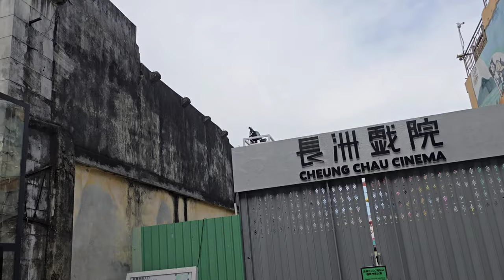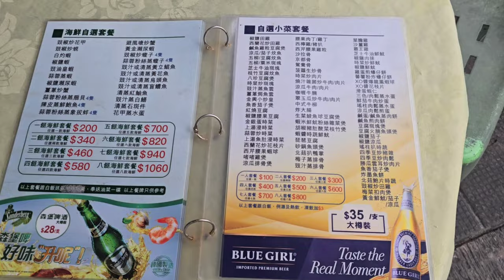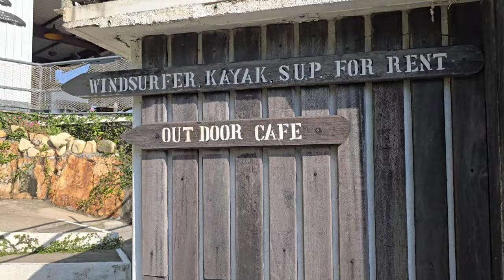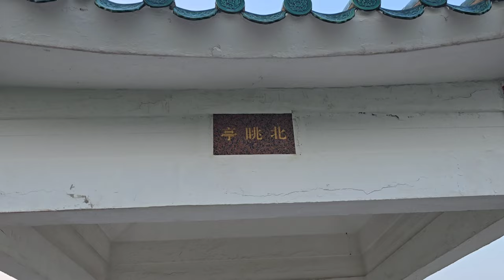你未見過的長洲山頂｜入住山頂道私人渡假屋隱世me time｜長洲無人秘景沙灘｜怡和大班屋｜無敵大海景｜太古大班屋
100%台灣產 Food Doctor滴雞精
固立賀EX+plus